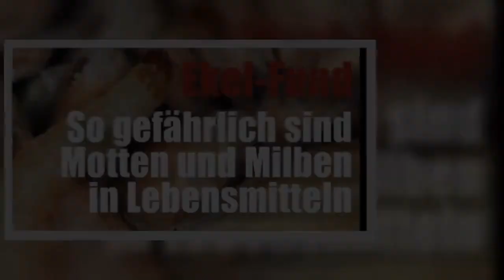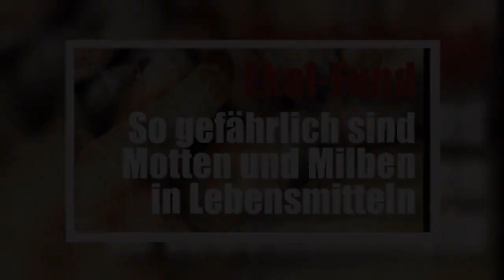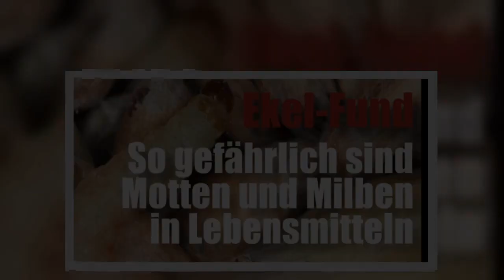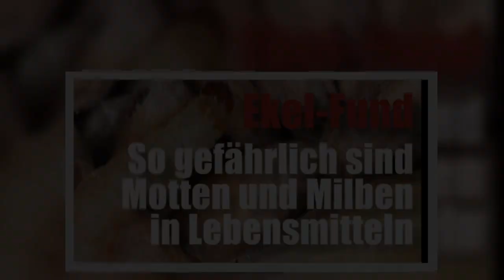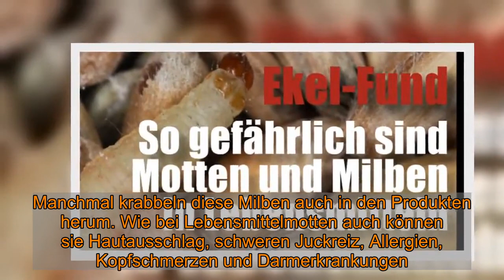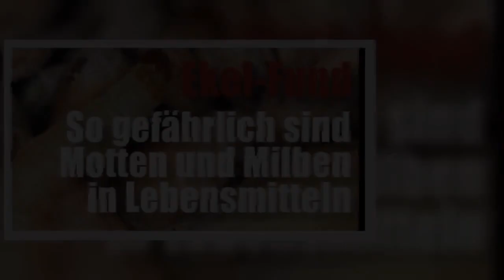Lebensmittelschädlinge bekämpfen: Ekel-Fund im Vorratsschrank! So gefährlich sind Motten, Milben und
Lebensmittelschädlinge bekämpfen: Ekel-Fund im Vorratsschrank! So gefährlich sind Motten, Milben und Co. wirklich    Von news.de-Redakteurin Sabrina Böhme   Lebensmittelschädlinge sind nicht nur nervig, sondern schaden auch der Gesundheit. Stimmt das? Wir haben uns Motten und andere Ekel-Insekten einmal näher angeguckt. Wir verraten Ihnen, wie gefährlich sie sind und wie Sie sie wieder loswerden.    Es gibt doch nichts Schöneres als einen gut gefüllten Vorratsschrank. Gerade nach einem langen Arbeitstag ist es doch schön, immer etwas im Regal zu finden. Es ist nur blöd, wenn man eine Lebensmittelverpackung öffnet und Motten oder andere Schädlinge darin herum krabbeln. Das ist nicht nur unappetitlich, sondern kann auch gesundheitsschädlich sein.  Lebensmittelmotten: So gefährlich sind die Schädlinge für den Menschen   Lebensmittelmotten stehen auf Getreideprodukte und Trockenobst. Ob sie in die Küchenschränke und Speisekammern einziehen, ist keine Frage schlechter Hygiene - teils kauft man die Tiere schon mit dem Müsli ein.   Motten und andere Vorratsschädlinge verunreinigen die Lebensmittel mit Resten ihrer Haut, ihrem Kot und mit Spinnfäden. Nicht nur, dass man sowas nicht im Essen haben möchte, das kann Experten zufolge auch Inhaltsstoffe, Keim- oder Backfähigkeit sowie Geruch und Geschmack der Lebensmittel beeinträchtigen. Im schlimmsten Fall lösen sie außerdem Hauterkrankungen, Allergien, Bindehautentzündungen und Darmbeschwerden aus.  Lebensmittelmotten wieder loswerden - so geht's    Aber man sollte sie auch wieder loswerden: Das Bundeszentrum für Ernährung rät, die befallenen Lebensmittel dicht zu verpacken - etwa in eine Tüte zu geben - und sofort wegzuwerfen. Und zwar direkt in die Tonne außer Haus. Danach sollte man die Schränke gründlich durchsuchen und auswaschen. Am besten mit einer Seifenlauge oder Essigwasser. Die kleinen Larven finden sich mitunter in den Ritzen, unter Scharnieren oder auch eingepuppt an nicht befallenen Lebensmittelverpackungen. Schwer zugängliche Stellen kann man gut mit dem Staubsauger abfahren. Außerdem hilft auch der Griff zum Föhn, denn Motten hassen Hitze. Mit dem Haarstyling-Utensil können Sie an Ecken von Schränken gelangen, um die Insekten abzutöten.   Schon gelesen?Vorsicht, tödlich! Lassen Sie sich nur nicht von DIESEM Insekt stechen  Natürliches Schädlingsbekämpfungsmittel: Schlupfwespen vs. Motten   Ein natürliches Bekämpfungsmittel sind Schlupfwespen. Die Insekten befallen die Eier von Lebensmittelmotten und verhindern so, dass sie sich weiter vermehren. Denn Schlupfwespen nutzen diese Eier dafür, um darin selbst ihre Larven heranzuziehen. Die Wespen gibt es online. Auf zwei Kärtchen liegen etwa 3.000 Eier. Nach etwa neun Wochen dürften sie die Mottenplage beseitigt haben. Verbraucher müssen sich jetzt aber nicht fürchten. Die zu den Nützlingen gehörenden Schlupfwespen sind für Menschen und Tiere ungefährlich. Nach ihrem "Einsatz" sterben sie oder fliegen in die Natur.  Milben und Speckkäfer: Eklig